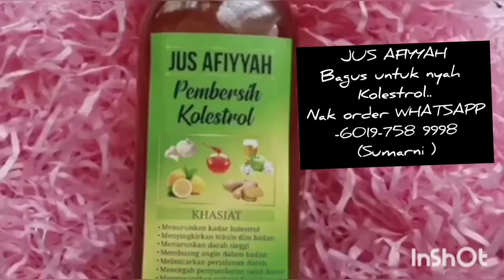Rehearsal lakunan episode Pelangi Kalabakan.